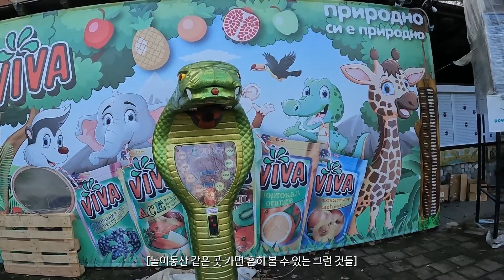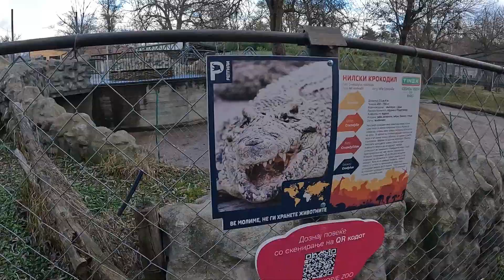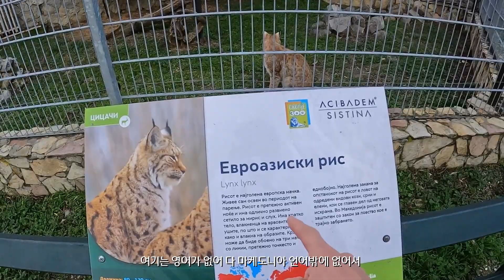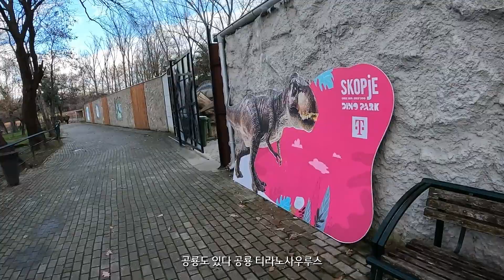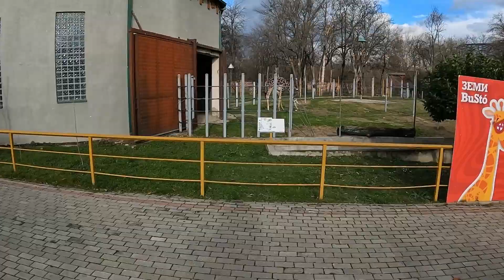1,600원짜리 동물원은 퀄리티가 어떨까? 【마케도니아 1】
하루 돌아다니다가 좀 색다른 곳이 없을까 구글맵으로 이곳저곳 찾아보다가 동물원을 발견했습니다. 리뷰를 보는데 좋은 의견도 있는 반면 퀄리티에 대한 지적이 은근 있었습니다. 그런데, 이 가격에 이 정도 퀄이면 저는 대만족입니다.

초반에 불가리아 대중교통에 대한 자막이 실수로 삽입되었습니다.. 이 영상과 관련없는 내용이니 무시해주세요 ㅠㅠ

[동물원 정보]
이름: skopje zoo
가격: 1,600원
운영시간: 연중무휴 09:00 ~ 18:00

edit: wondershare filmora
camera : GoPro10